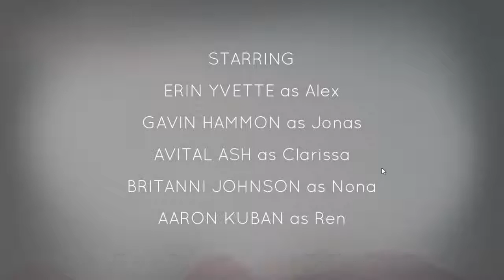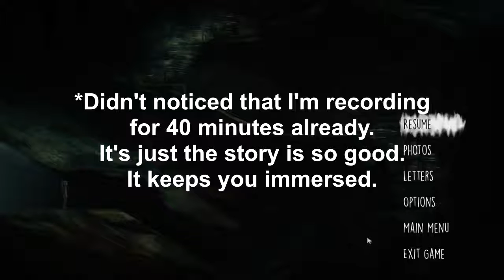Oxenfree [1] - SPOOKY SCARY CAVE | Let's Play | Silver Light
In the next video, we're gonna explore the cave.
And thankfully we got away from the skank Clarisse.

Song: Paradisus-Paradoxum feat. Myulee (dj-Jo Remix) Extended Version